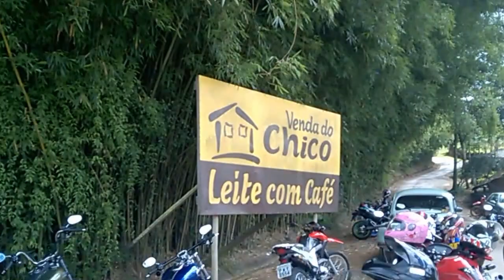MORENA ROUBANDO A CENA DE NINJA 1000 PREPARADA PARA PISTA VENDA DO CHICO MG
VIVA O HOJE O AMANHÃ A DEUS PERTENCE